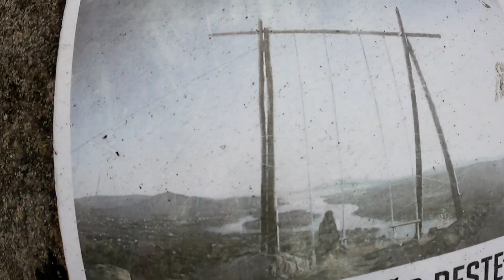Vilanova de Cerveira ruta hasta Mirador del Ciervo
Ruta desde Vilanova de Cerveira hasta el Mirador del Ciervo pasando por diferentes miradores y lugares bonitos : Mirador Porta do Céu , Ruinas de la Capela do Espirito Santo e Mirador da Pedra Furada . Con mi compañera de aventuras Isa .